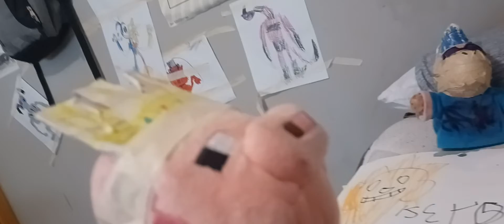the Sun and Moon board